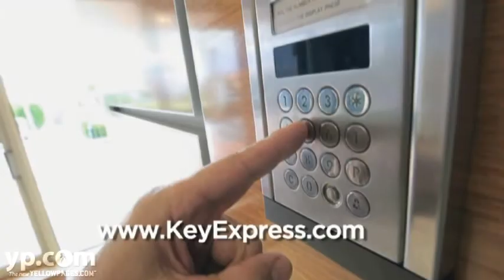Securitex | Locksmith | Keys | Alarms | Carrollton, TX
Securitex is located in Carrollton, TX. They are a full service locksmith. Securitex is a locally owned and operated company.  Securitex provides the following services: keys made, re-keying, remotes, electronic locks, alarms, high security medeco locks, safes, master key systems, lockouts, door closers, deadbolts, lost key replacements,transponder keys, and panic devices.